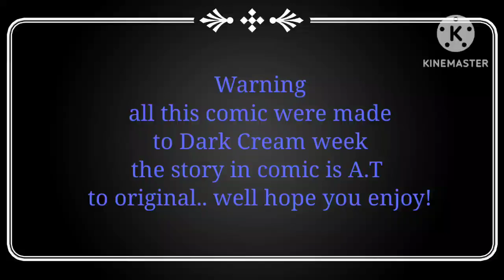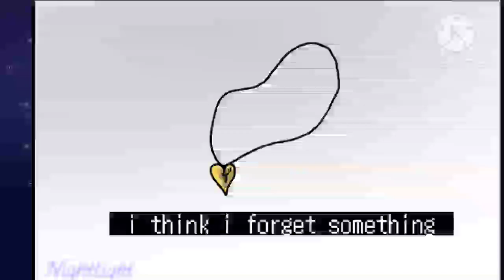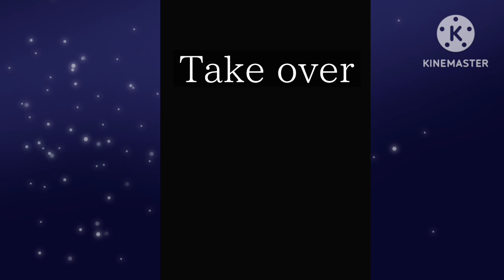Dark Cream week 2023 (comic Dub)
Hello there starbrights !!! and today you see all my comic to dark Cream week hope you enjoy

Dark Cream by Zu_is_Here
Shattered by Gelacci
Cross by Jeaki
Dream and Nightmare by Jocu!Blog
Killer by Rahafwabes
Ccino by Black-nyanko
Undertale ost:
megalovania
undertale
Deltarune ost my castle town
Glitchtale ost Bonehead

Shattered Dream Theme Oneirophobia